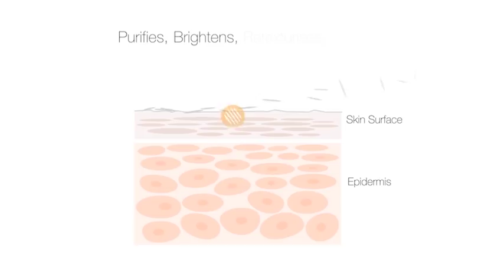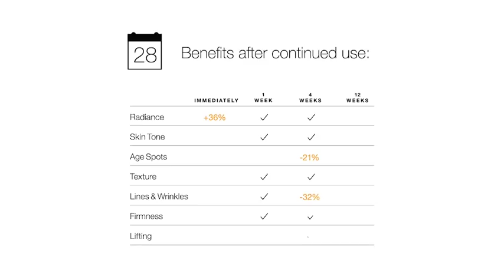Make your moisturiser do more with Fresh Pressed™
Mix in 2 drops of Clinique Fresh Pressed™ Daily Booster with Pure Vitamin C 10% to enjoy all your favourite benefits—plus a rejuvenating jolt of repair.